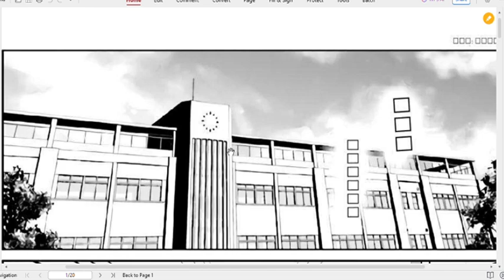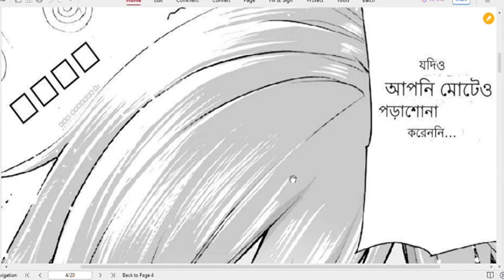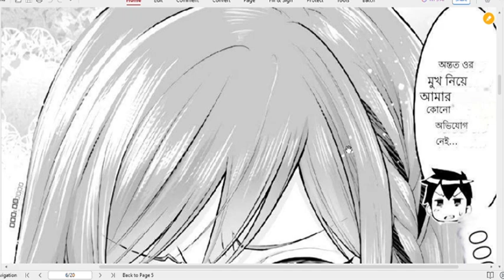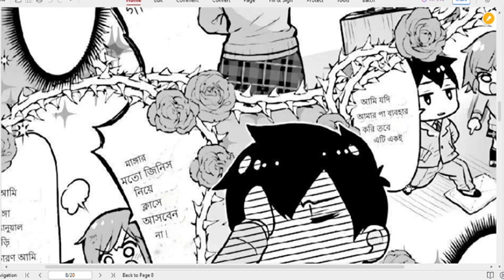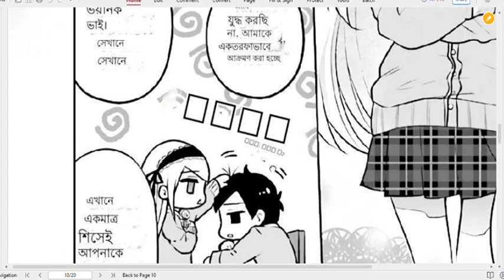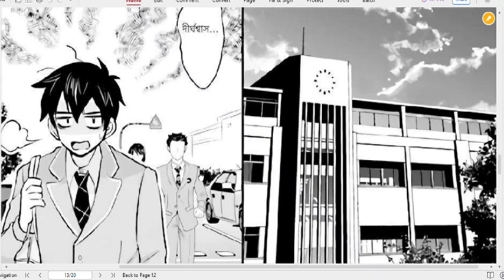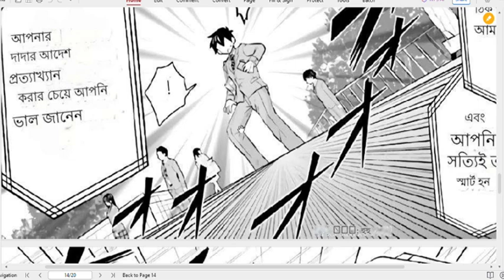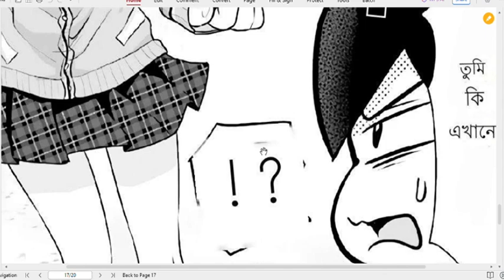(#1) Hojo Saito and Sakuramori Akashi's Heartwarming Married Life! in bangla explaynation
read manga link
google drive

Im Getting Married To A Girl I Hate In My Class Manga :
High school student Hojo Saito married his classmate, Sakuramori Akane, the girl who’s his worst enemy in school. “If you tell the rest of the class we’re married, I’ll kill you” “I don’t want them to know either. There’s no point in that.” Their newlywed life wasn’t going so well, and they were constantly at odds. However, as they progress through their daily lives, the distance between them closes, they have more enjoyable moments together, and they gradually come to understand one another. Saito learns about Akane’s cute side, which he never saw before, and Akane gradually began to recognize the feelings that she’s been keeping inside… The heart-throbbing newlywed life of two people who just can’t seem to be honest with each other begins here!

আমি আমার ক্লাস মাঙ্গায় অপছন্দের একটি মেয়েকে বিয়ে করছি:
উচ্চ বিদ্যালয়ের ছাত্র হোজো সাইতো তার সহপাঠী, সাকুরামোরি আকানেকে বিয়ে করেছিলেন, যে মেয়েটি স্কুলে তার সবচেয়ে খারাপ শত্রু। "আপনি যদি ক্লাসের বাকিদেরকে বলেন আমরা বিবাহিত, আমি আপনাকে মেরে ফেলব" "আমি চাই না তারাও জানুক। এতে কোন লাভ নেই।” তাদের নবদম্পতি জীবন এতটা ভালো যাচ্ছিল না, এবং তারা ক্রমাগত মতবিরোধে ছিল। যাইহোক, তারা তাদের দৈনন্দিন জীবনের মধ্য দিয়ে অগ্রসর হওয়ার সাথে সাথে তাদের মধ্যে দূরত্ব বন্ধ হয়ে যায়, তারা একসাথে আরও উপভোগ্য মুহূর্ত কাটায় এবং তারা ধীরে ধীরে একে অপরকে বুঝতে পারে। সাইতো আকানের সুন্দর দিক সম্পর্কে জানতে পারে, যা সে আগে কখনও দেখেনি, এবং আকান ধীরে ধীরে সেই অনুভূতিগুলিকে চিনতে শুরু করেছে যা সে ভিতরে রেখেছিল... দুইজন মানুষের হৃদয়-স্পর্শী নবদম্পতি জীবন শুরু হয় যারা একে অপরের সাথে সৎ হতে পারে না। !

mangapeek manhwarecap
Boy Was Born With Boundless Strength And Overcame The Limit 0f Levels!  \sr manga explation  @hindivoiceover1 @mangapeek @xeeflix @mrvoiceover1 300  @DarkExplanation
@sr manga explation
Recapped Recappe@Explainer Akash asilver Short @ikkiSpeaks @Mr Anime Explainer @Anime Voice Over @lshan xplainer @lshan Voice over @Narrator Ali @Narrator Ali